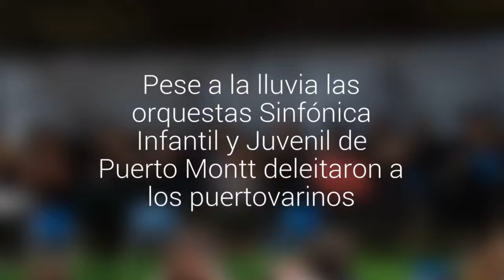Pese a la lluvia las orquestas Sinfónica Infantil y Juvenil de Puerto Montt deleitaron a…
Fue el primero de los cuatro “Conciertos de invierno”. Organizados por el Departamento de Cultura del municipio lacustre.